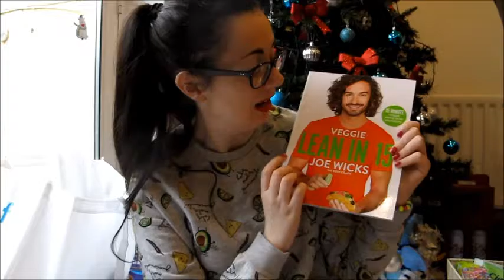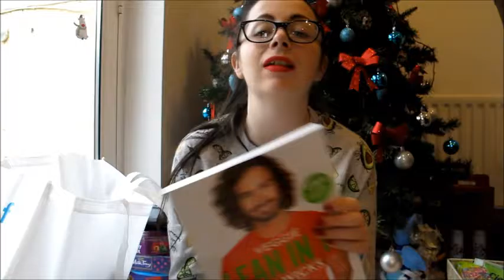What I got for Christmas 2018 ¦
So it's that time of the year where I show what I got off my mam and step dad for Christmas!
I realise how fortunate I am and am truly grateful.